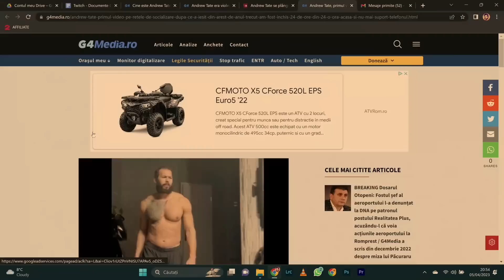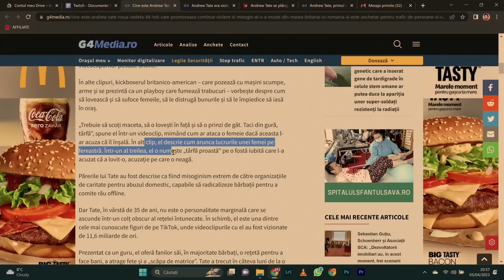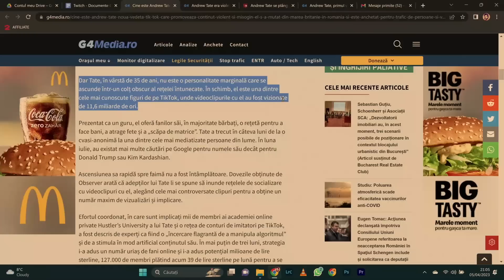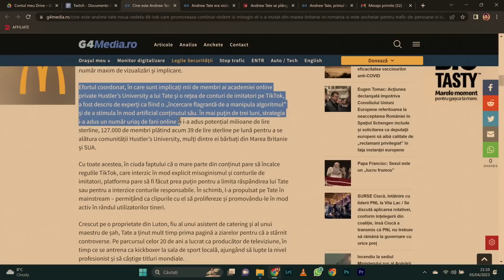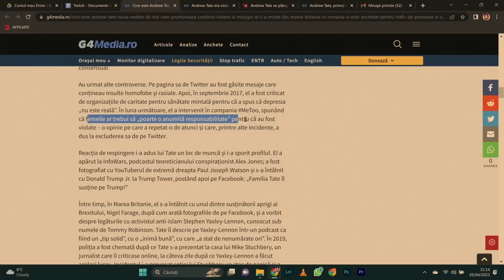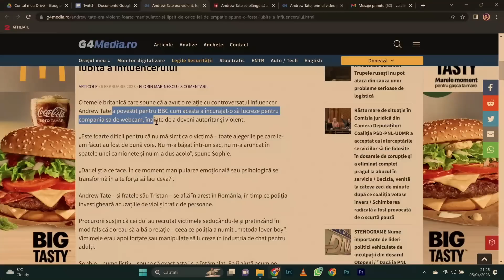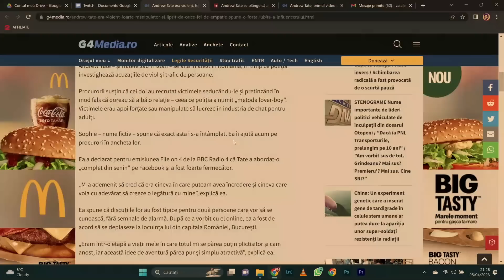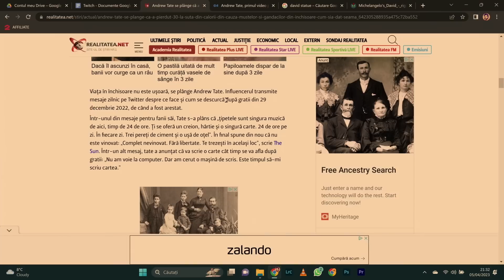Andrew Tate ne-a făcut să ne regândim relațiile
În direct, pe Twitch, în fiecare miercuri de la 19.30